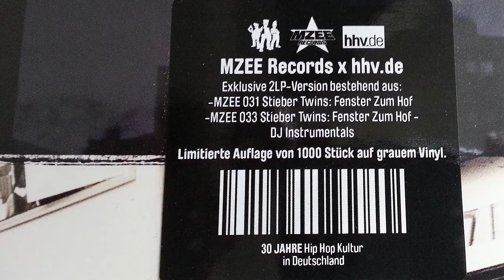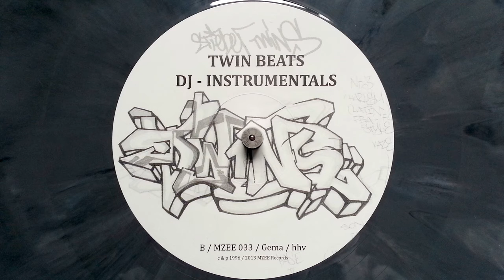Stieber Twins - Fünfzig-Fünfzig (Instrumental) - Twin Beats - Fenster zum Hof (1996)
Stieber Twins from Heidelberg are Martin Stieber a.k.a. Marshall Mar a.k.a. Mr. Mar a.k.a. MagMar a.k.a. Martin Jekyll and his brother Christian Stieber a.k.a. Luxus Chris a.k.a. Christian Hyde. Pioneers of german Hip Hop culture!

This is a reissue of their influential debut album "Fenster zum Hof" (1996), which contains the album and the DJ-Instrumentals "Twin Beats - Fenster zum Hof". Available on black or grey marbled wax. Grab it while you can!

Artist: Stieber Twins
Album: Fenster zum Hof
Release: 2013
Country: Germany
Label: MZEE Records
Format: 2 x Vinyl, LP, Reissue

Track D2: Fünfzig Fünfzig (Instrumental)
Producer: Martin Stieber
Scratches: DJ Mario "Kool" Man

Recorded & Mixed by: Mario von Hacht @ Container Studio, Hamburg
Mastered by: Matthias Rewig @ Never Heard Before (NHB) Studio, Hamburg

Cover Photos: Laure Maud
Tracklist, Tags etc.: Gonzalo Maldonado
Layout: Ralf Kotthoff (mzeeGraphics96)